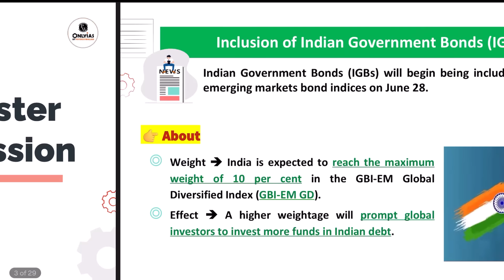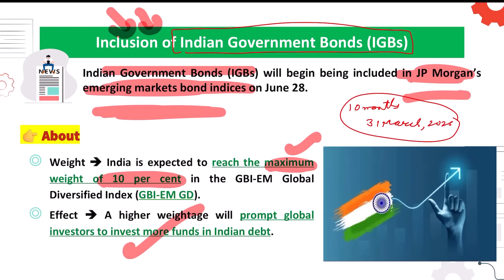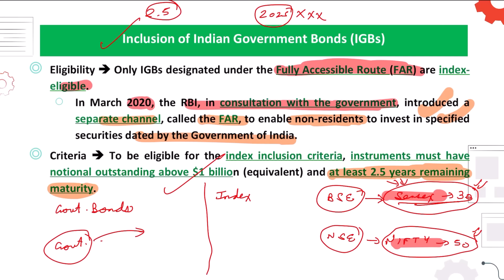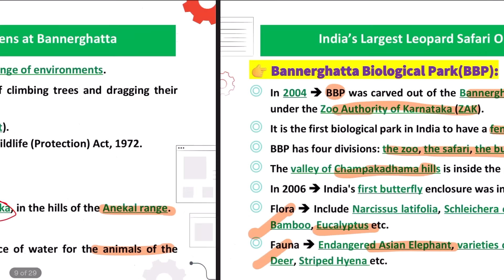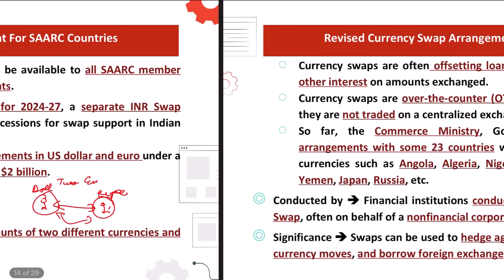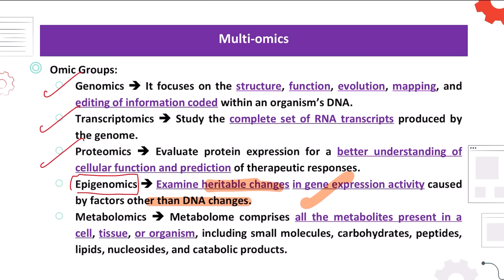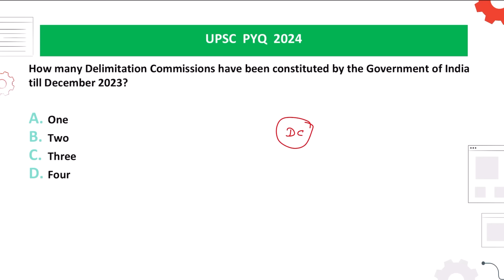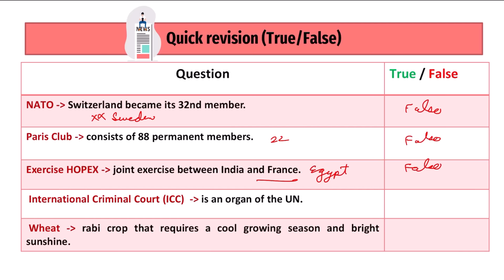29 June Current Affairs | Today Hindu Newspaper | Daily Current Affairs | 29 June 2024 | OnlyIAS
IDMP Batch Links

29 June 2024 Pb timestamp.
00:00 - Introduction
00:01 - Canopy Collapse at Delhi airport leaves one dead.
01:41 - Inclusion of Indian government Bonds (iGBs).
08:17 - South African Initiative: Radioactive Rhino Horns to Deter Poaching.
11:02 - India’s Largest Leopard Safari Opens at Bannerghatta.
14:12 - Revised Currency Swap Arrangement For SAARC Countries.
17:52 - Multi - omics.
19:57 - Informed Consent in medical operation.
24:27 - Homework.
24:37 - Homework Discussion.